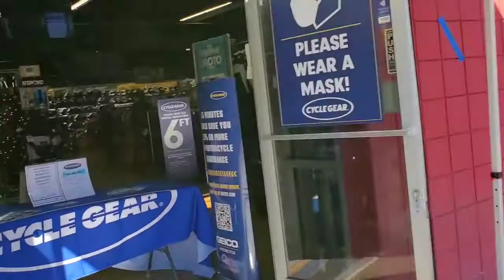MOTOR GEAR STORE AT SAN JOSE CALIFORNIA USA/VIC'S ROUTINE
Music Background:
I paid premium Kinemaster Apps:
Gadgets:
Gopro Hero 9

Namili kami ng jacket para sa racing this saturday